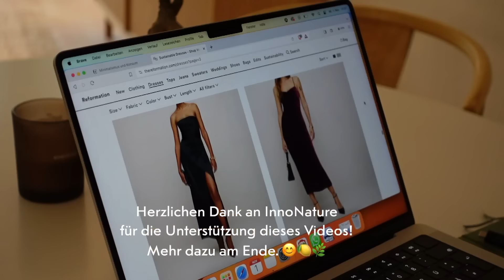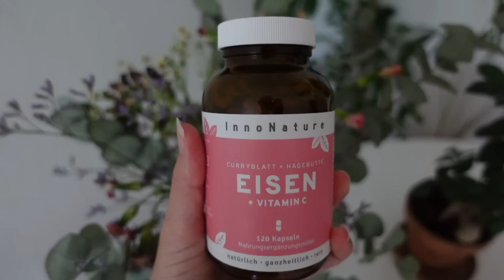Selbstfürsorge& wie Du wieder in Balance kommen kannst 🫶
mit dem Code "Einfachleichter10" kannst du 10% bei deiner Bestellung sparen. :-)

In diesem Video teile ich mit dir meine achtsamen Routinen und meine Philosophie zur Selbstfürsorge mit dir und wie ich z.B. nach einer Krankheit wieder zurück in meine Balance finde. Manchmal gibt es Lebensphasen, in denen wir nicht genug für uns selbst sorgen (können). Diese Dinge tue ich dann, um wieder in meine gesunden Routinen zu finden& mich wieder besser zu fühlen.

Was machst du, damit es dir wieder besser geht?

Deine Anna-Lara